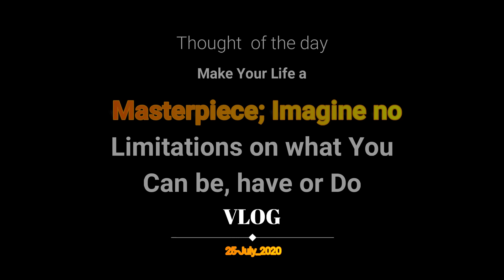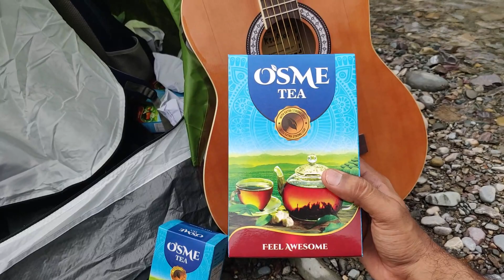Pahadhi LifeStyle Camping | Uttarakhand Kanvashram | Birth Place of Emperor Bharat | Vlog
This Is Kotdwar Uttarakhand  Camping. Kotdwar is a city, a municipal corporation and a tehsil in the Pauri Garhwal district of Uttarakhand, India. It is 8 th largest city of uttrakhand Its old name was "Khohdwara", which means the gateway of the river Khoh since it is located on the bank of river Khoh.

song I used below detail

Bhuvan Bam releases his 7th Single 'Heer Ranjha'. You often miss your partner, don't you?

Written, composed and sung by Bhuvan Bam
Music production: Omkar Tamhan
Additional music production: Shantam Goel
Guitars: Chaitanya Bhaidkar
Mixed and mastered by Shadab Rayeen
Home mic setup: Joshua Moses

Red bull: Rohit Raj

Produced and Conceptualised by Post Office Studios
Creative Director: Akshat Gupt
Creative Producer: Sakshi Bhasin
Associate Producer: Beulah D'costa
Illustrator: Rahul Jha
Additional frames: Pankaj Gole
Animators: Justin Fernandes, Abhiraj Rane, Vrushank Joshi, Amit Arulkar & Prashant Grover.

PR Team: Aakanksha Gupta, Shweta Singh, Prathmesh Chavan & Mahima Malhotra (Team The Other Circle)

One Digital Entertainment: Kartik Parande, Sandeep, Pranay, Sudeep Lahiri & Gurpreet Bhasin.

A BB Ki Vines Production

This is an all original work of Bhuvan Bam.